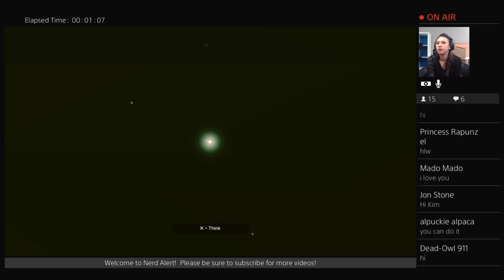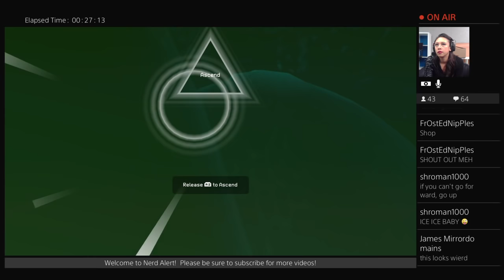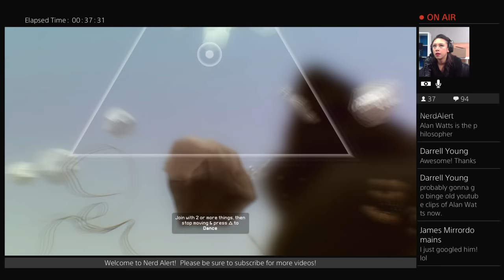Let's Play "Everything" from David O'Reilly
Join Kim Horcher on an philosophical journey as she plays David O'Reilly's new game "Everything!"

Part of the TYT Network, Nerd Alert brings you gaming, tech, geek culture, and more with news and commentary as well as gameplay and interviews throughout the week!